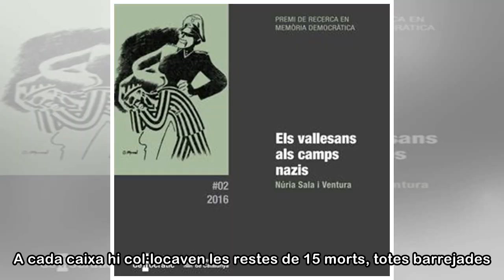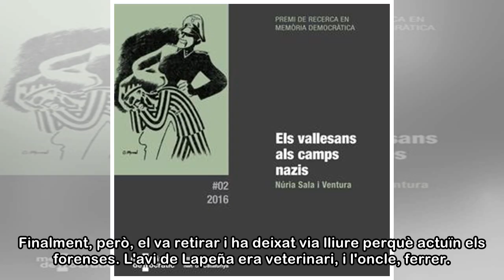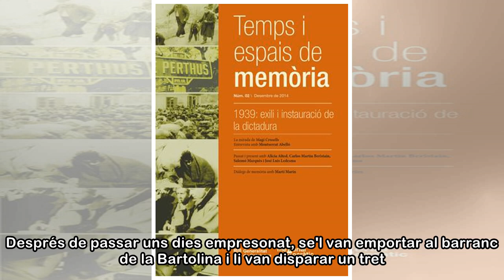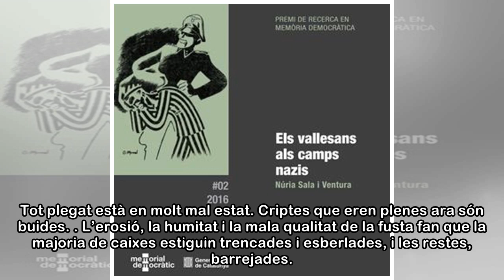S'inicia l'exhumació de dos republicans enterrats al Valle de los Caídos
L'oncle i l'avi de Purificación Lapeña seran les primers víctimes afusellades que seran exhumades del Valle de los Caídos. Les tasques per identificar els cossos començaran avui, 23 d'abril, i seran e...